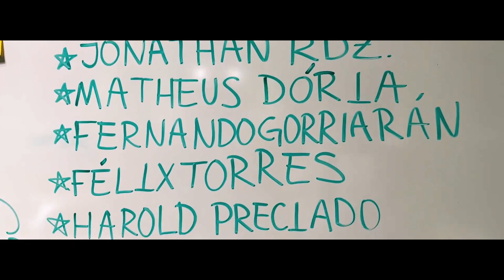¡LUCAS GONZÁLEZ ES GUERRERO!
Paren todo, toca darle la bienvenida a un nuevo elemento.

¡Lucas 'Saltita' González es nuevo 𝗚𝘂𝗲𝗿𝗿𝗲𝗿𝗼 del glorioso 𝘾𝙡𝙪𝙗 𝙎𝙖𝙣𝙩𝙤𝙨 𝙇𝙖𝙜𝙪𝙣𝙖! 🛡️⚔️